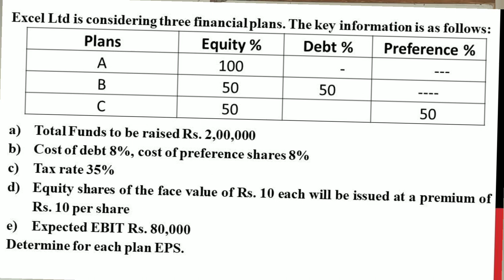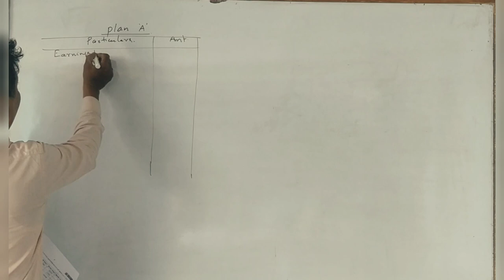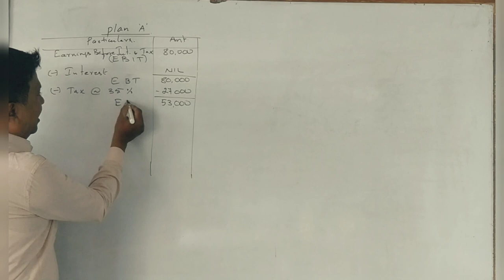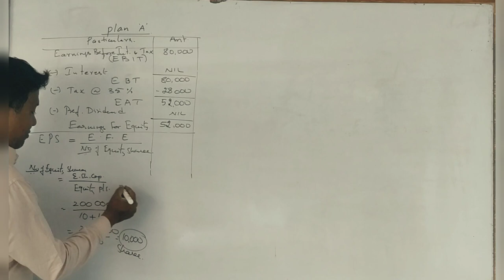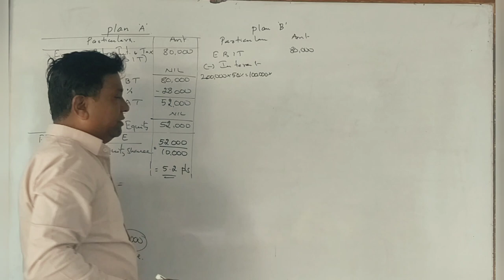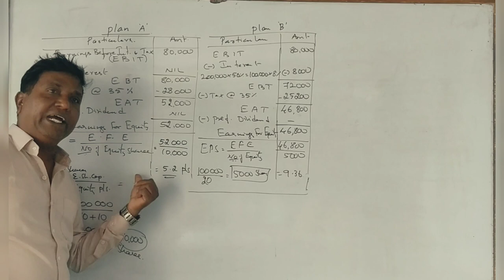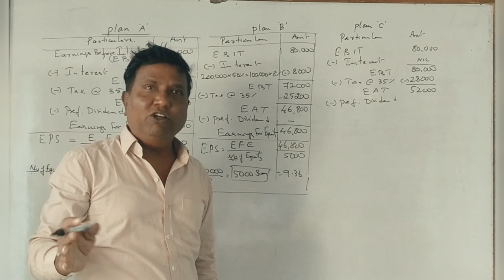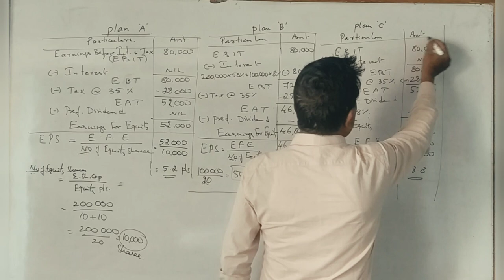MBA 2nd Semester - Financial Management in Kannada PART 4 - Capital Structure - By Srinath Sir